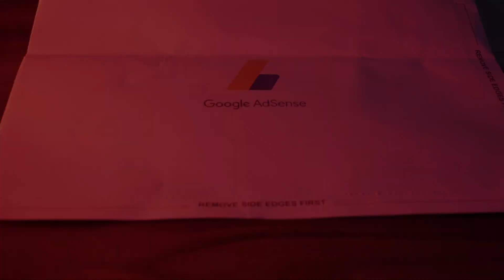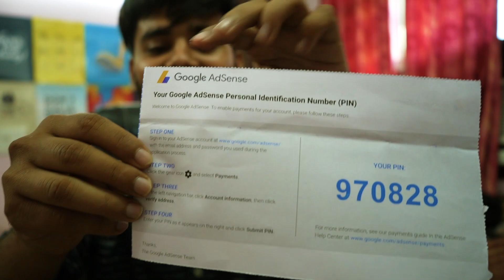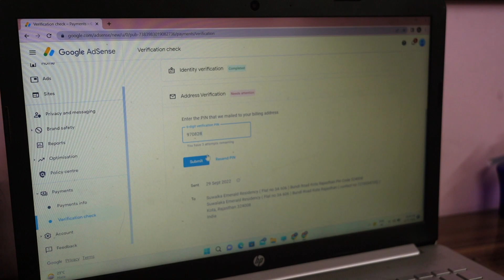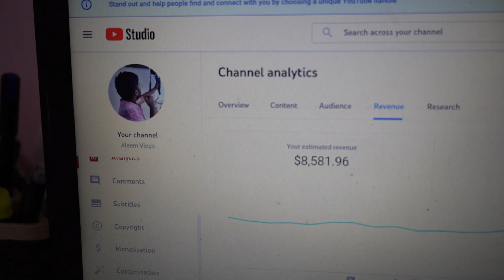Google Adsense Pin Verification | How to Verify Adsense Pin | Google Adsense Pin Verify Kaise Kare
Real Income from Youtube | How Much Youtube Pays? | Youtube Views Ke Kitne Paise Deta Hai?

Cover Topic :-
how to verify google adsense pin manually